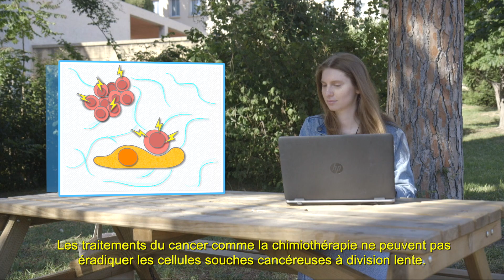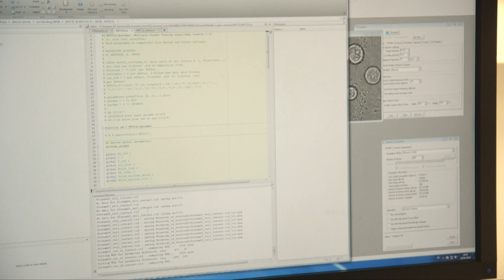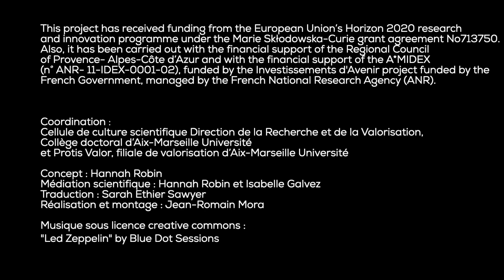Doc' en clip - Oksana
La jeune chercheuse Oksana Gorshkova s'est prêtée au jeu de la vulgarisation scientifique en présentant son travail en biologie et physique sur le cancer du sang, la leucémie et la myélofibrose. Elle fait partie des 7 doctorant.e.s de la saison 4 des Doc’ en clip accompagné.e.s par la cellule de culture scientifique et technique d'Aix-Marseille Université.

Coordination de la saison 4 des Doc’ en clip :
Cellule de culture scientifique Direction de la Recherche et de la Valorisation,
Collège doctoral d’Aix-Marseille Université
Et Protis Valor, filiale de valorisation d’Aix-Marseille Université

Ce projet a reçu un financement du programme de recherche et d’innovation Horizon 2020 de l’Union européenne, au titre de la convention de subvention Marie Skłodowska-Curie n°713750. Il a été réalisé avec le cofinancement du Conseil régional Sud.